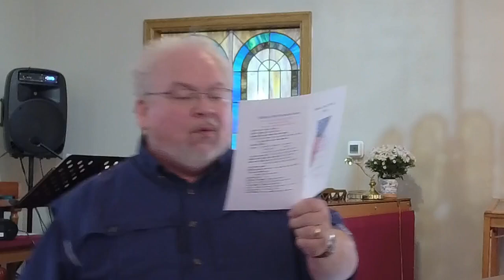The Helmet and Sword, Ephesians 6:17 Statham UMC July 3, 2022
Live and live stream (Facebook @StathamUMC) at 11am on Sunday.